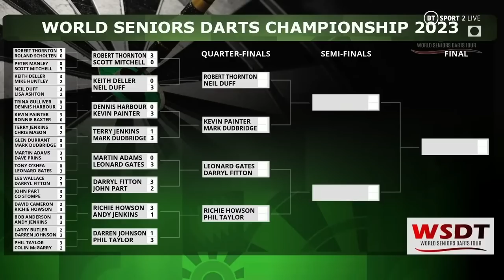World Seniors Darts Championship 2023 | Quarter Final | Phil Taylor - Richie Howson